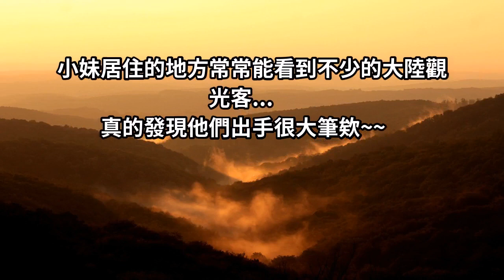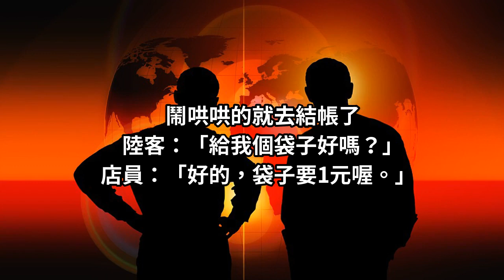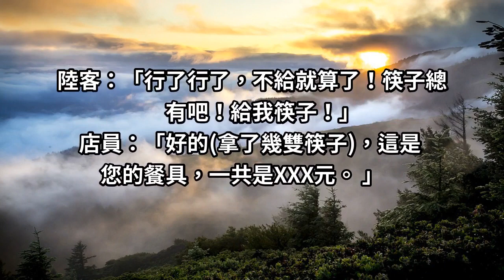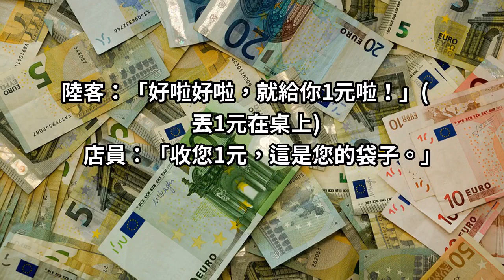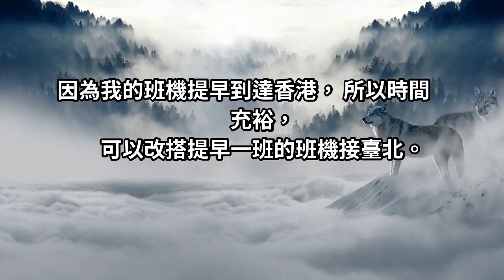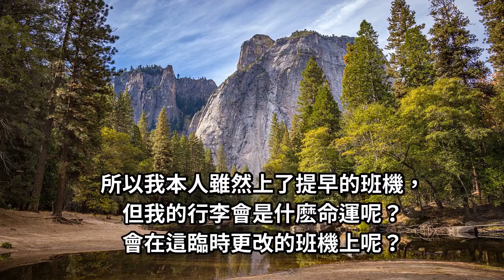陸客攻佔小7鬧翻：送我袋子！店員淡定神回...中國大媽幾近崩潰！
Ptt上一位網友Carina在7-11裏也遇到了大陸觀光客...結果. 哈哈哈哈哈哈！深深的被店員折服了！